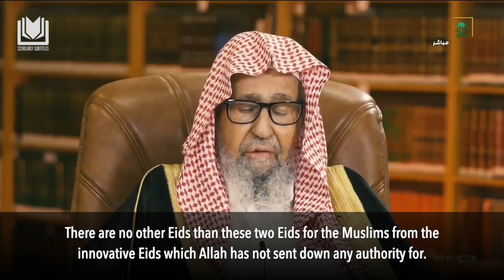The Two Eids of the Muslims | Shaykh Saleh al-Fawzan حفظه الله